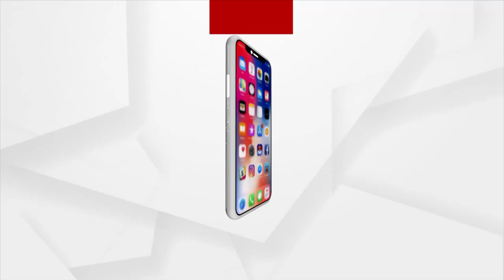PM Narendra Modi Unveils Statue of Chhatrapati Shivaji Maharaj in Pune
Today, during his visit to Pune, Prime Minister Narendra Modi unveiled a huge statue of Chhatrapati Shivaji Maharaj. He also inaugurated the annual symposium at the University of Symbiosis with a variety of development works. Modiji also inaugurates Pune Metro project.